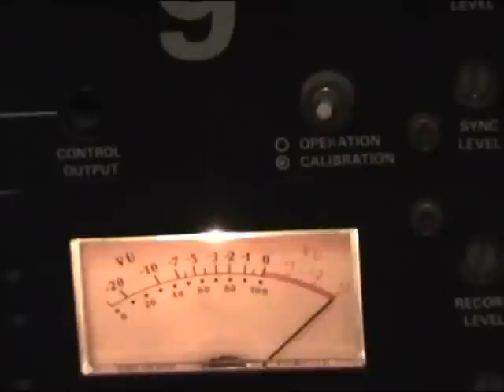Bunker Studio - From the DVD "Endless Morning Home Movies"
From the dvd "Endless Morning Home Movies": The Bunker Studio